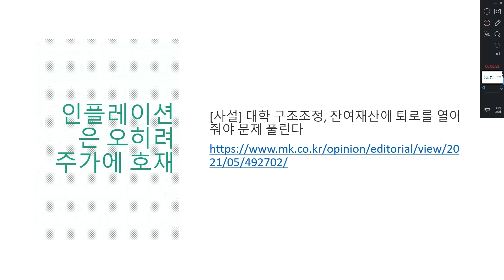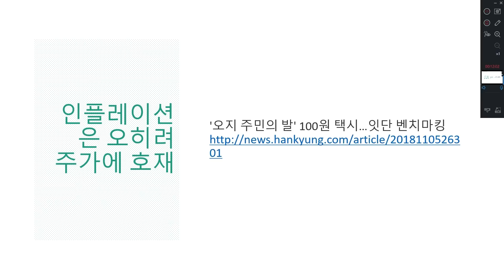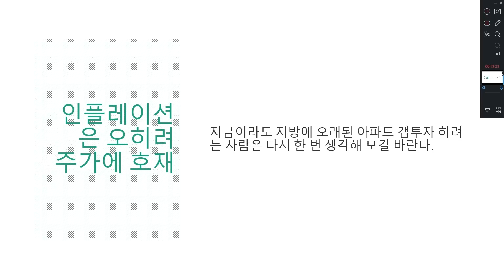서브이슈 대학 붕괴로 본 대한민국 부동산의 미래